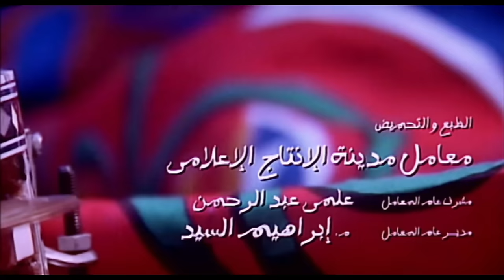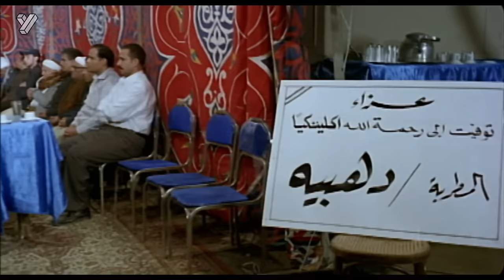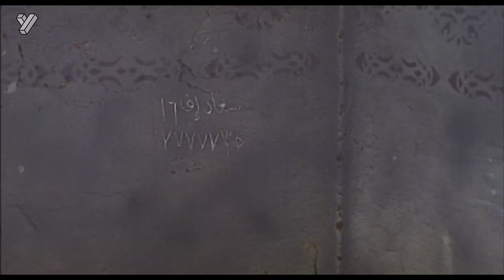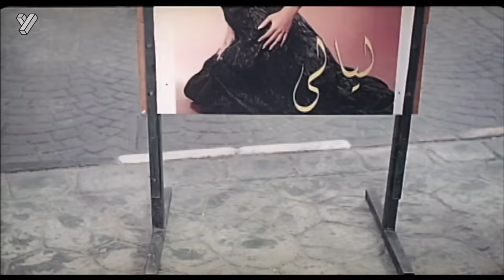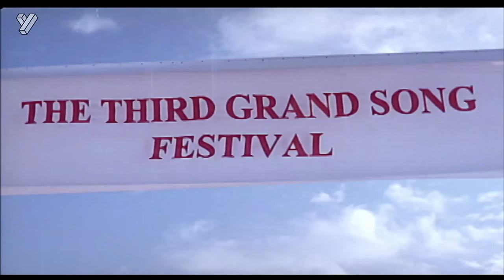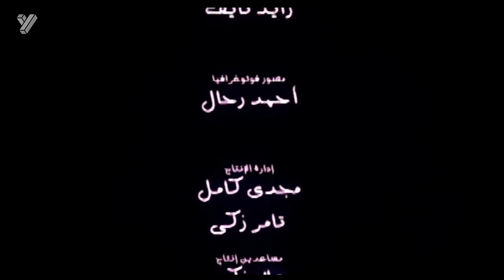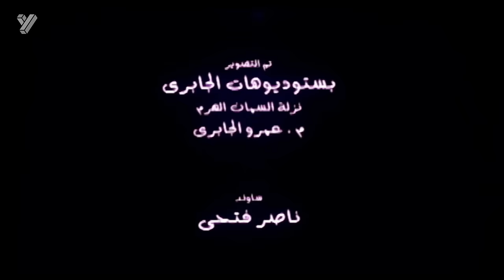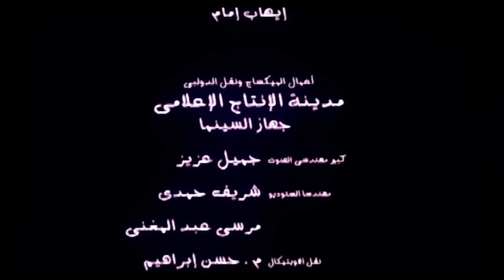حصرياً فيلم قصة الحي الشعبي | بطولة طلعت زكريا وسعد الصغير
Keset El Hai Elshaby Film | فيلم قصة الحي الشعبي

قصة الفيلم :-
فيلم قصة_الحي_الشعبي أُصدرعام 2006 من بطولة طلعت_زكريا وسعد الصغير ونيكول سابا ومحمد شرف وسامح حسين .. اخراج اشرف فايق

تدور قصة الفيلم حول فرقة شعبية للرقص والغناء، تحاول صاحبتها البحث عن ابنتها التي فقدتها منذ سنوات طويلة، ولكنها تتوفى قبل تحقيق أمنيتها، ولكن ينجح أعضاء الفريق في إيجاد هذه الفتاة في مدينة شرم الشيخ، حيث تعمل كمغنية غربية، تتفاجأ الفتاة بأن أهلها التي عاشت تبحث عنهم هم أيضًا يبحثون عنها

ابطال العمل :-

نيكول سابا(ليالي)
طلعت زكريا(فرجانى)
سعد الصغير(هيصه)
محمد شرف(بكتيريا)
إنتصار(صباح)
سامح حسين(سيكا)
غسان مطر(زوج مريم هانم)
إسماعيل فرغلي
ثريا إبراهيم(العالمه العجوز)
أمينة(سمر)
رضا حامد(المحامي)
سهير الباروني(دهبية)
فاطمة كشري (عطيات بنت نفيسه الدلاله)
حسين أبو حجاج(نزار شاكر)
فيفي السباعي(مريم هانم)
أنور عبدالمنعم(السفرجى)
أحمد سامي عبدالله (عم قوره)
ليلى الإسكندرانية

ﺗﺄﻟﻴﻒ
أحمد عبدالله
ﺇﺧﺮاﺝ
أشرف فايق